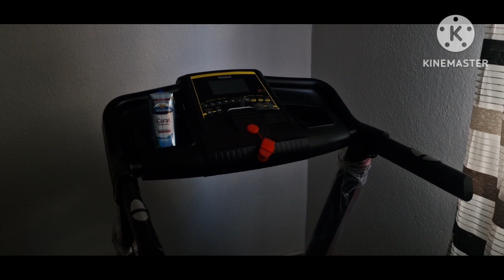Iftar ki tayyari || Amber Vlogs & Foods